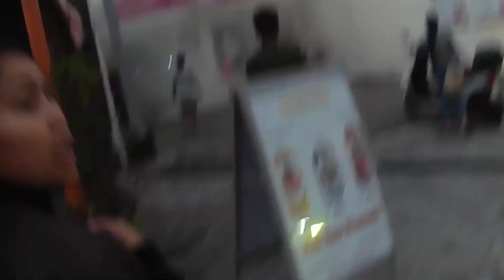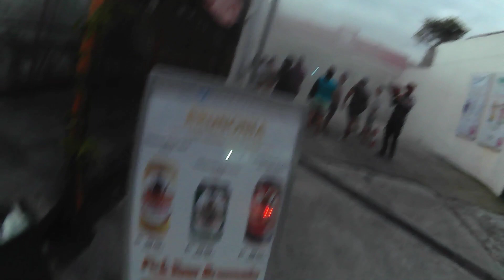DALI LIFEHOMES Muntik na masunog, Mabuti nalang naagapan. Salamat sa mga concern citizens.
Nagliyab na generator.

DALI EVERYDAY GROCERY, LIFEHOMES Muntik na masunog, Mabuti nalang naagapan. Salamat sa mga concern citizens.